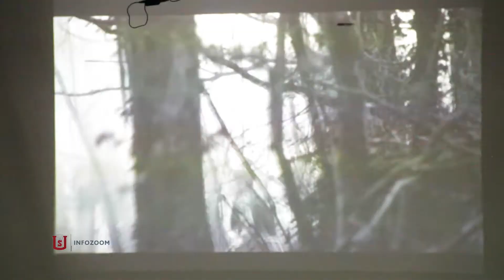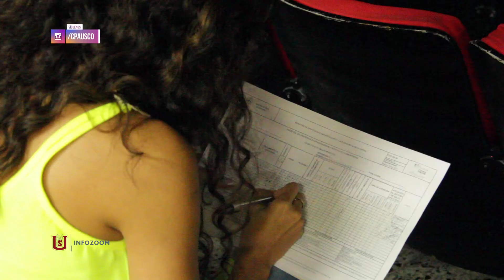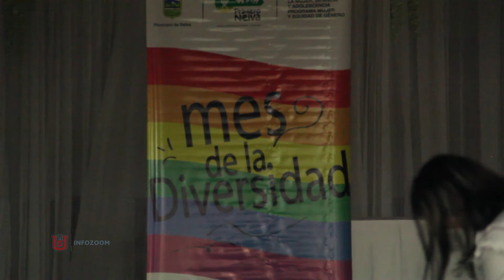CINE FORO SOBRE DIVERSIDAD SEXUAL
La Universidad Surcolombiana en compañía de la Alcaldía de Neiva organizaron en el mes de la diversidad sexual un cine foro que se llevó a cabo en el Álma Máter con el fin de socializar entre otras cosas, la política pública de sexualidades diversas.